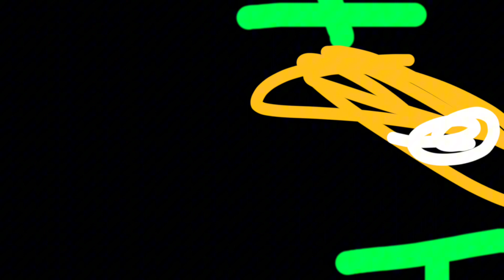Flappy bird game